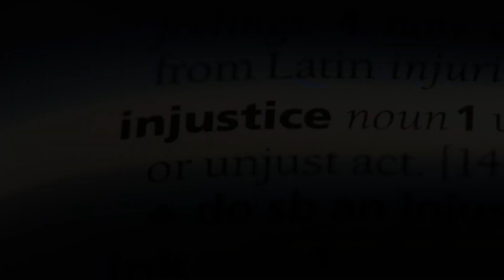What Does INJUSTICE Means || Meanings And Definitions With INJUSTICE in ENGLISH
INJUSTICE is the meaning of the word hand in English. INJUSTICE does INJUSTICE means and what INJUSTICE is the definition of the word INJUSTICE .. Here are its means and meanings. How to Pronounce the word INJUSTICE in English like the Native British and English Speakers in British and American Accent. Here is also an INJUSTICE of the Word INJUSTICE use and used in a Sentence. Although this video is made in English but words used are so simple 1. INJUSTICE Meaning in English 4. INJUSTICE use in a Sentence 5. INJUSTICE word INJUSTICE 6. INJUSTICE pronunciation 7. INJUSTICE definition 8. INJUSTICE defination # INJUSTICE